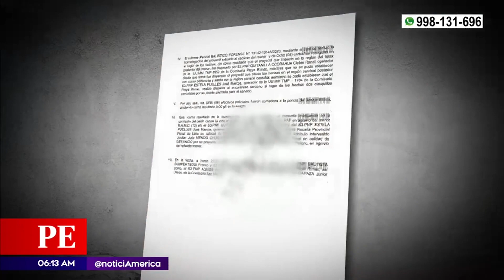Dictan 9 meses de prisión preventiva a policía por muerte de niño en intervención | Primera Edición